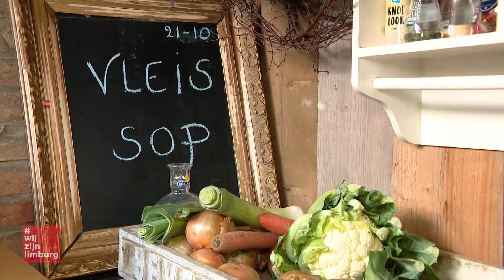Proviand voor de Pandemie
"Veel kwetsbare ouderen zitten te verpieteren. En dat is niet nodig." Juist daarom brengen de 12-jarige Christien en haar 21-jarige zus Floor maaltijden rond. "Voor kerstmis plannen we een extra uitgebreid diner dit jaar".

Moeder Jacqueline zag in de zorg dat veel ouderen behoefte hadden aan een bezoekje en een maaltijd. Zij bracht haar dochters op het idee om in maart te starten met een maaltijdenservice. Nu er sinds oktober opnieuw beperkingen gelden, hebben Christien en Floor de draad weer opgepakt. In een mooi keukentje in de tuin bereiden ze drie keer per week hun maaltijden voor ruim 25 ouderen. "Op maandag stamppot, op woensdag soep, en op vrijdag iets met pasta of rijst."

Floor werkt zelf in de horeca, maar heeft met de huidige beperkingen veel tijd. Samen met haar negen jaar jongere zus blijkt ze een super team. "We hebben eigenlijk altijd al goed met elkaar om kunnen gaan", zo zegt Floor. "Gezien ons leeftijdsverschil is dat inderdaad wel speciaal."
Christien helpt vooral na schooltijd. Ze heeft goed leren koken de laatste maanden. "Ik dacht eigenlijk dat het altijd heel eenvoudig was. Maar je moet echt op heel veel dingen letten. Anders staat de hele keuken in de fik."
De twee zussen zijn ambitieus en willen het project graag uitbreiden. "We zien hoe blij de mensen zijn als we langskomen."